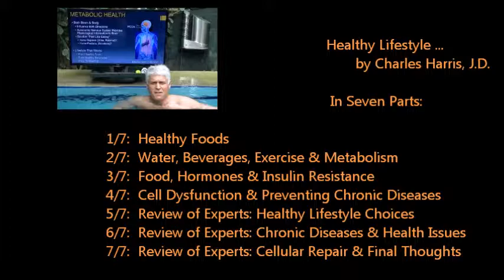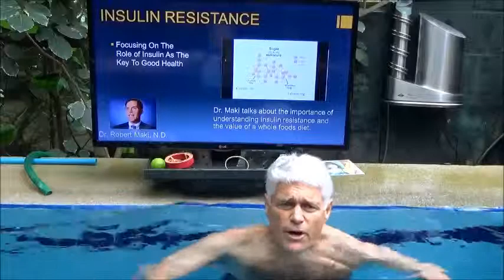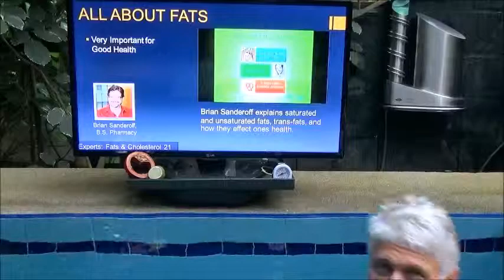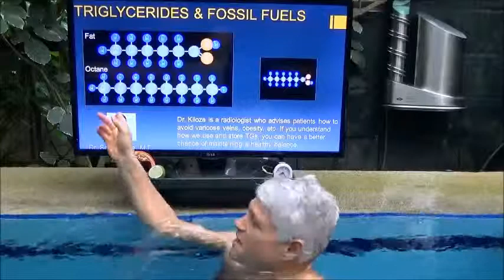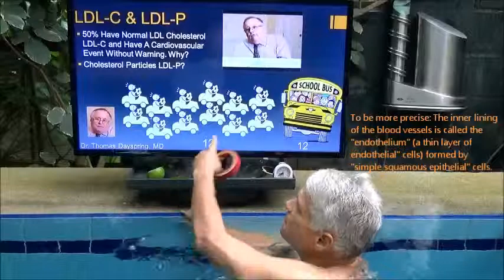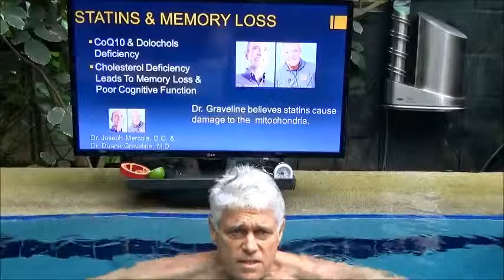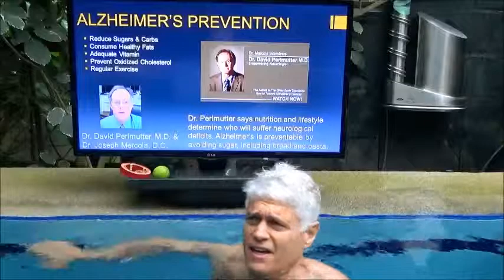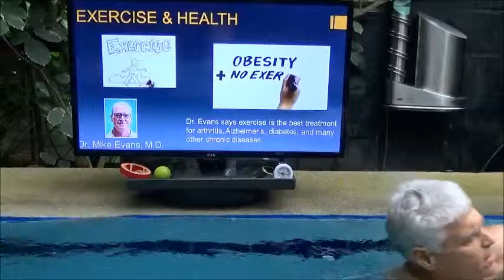6/7: Experts Explain How to Prevent Obesity, Diabetes, Alzheimer's & Cancer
This video is an Introduction to a Healthy Lifestyle (6th of 7 videos) created by Charles Harris for his sister for her 60th birthday. In this sixth video, Charles shares what he has learned over the last 4 or 5 years about a healthy lifestyle, reviewing various experts who discuss how to prevent chronic diseases such as obesity, high blood pressure, heart disease, cancer, and how to understand the role of cholesterol, Statins, triglycerides, saturated fat, intermittent fasting, and mitochondria as it applies to longevity, aging, ... and how lifestyle choices affect ones health at the cellular level.

In this series of seven videos, Charles discusses how the body's own hormone system can restore metabolic function. He introduces the concepts of "GG" and the "GG Symphony" to help restore metabolic health with such notions as GG Repair Mode and the GG Shift whereby one improves cell function, initiates cell repair,and prevents chronic diseases.